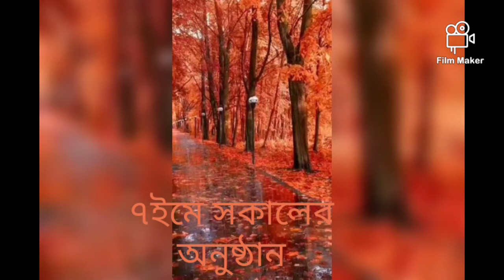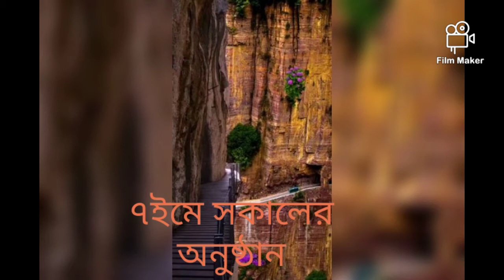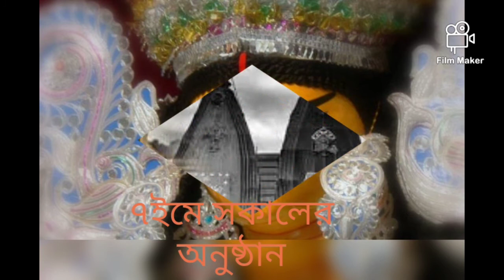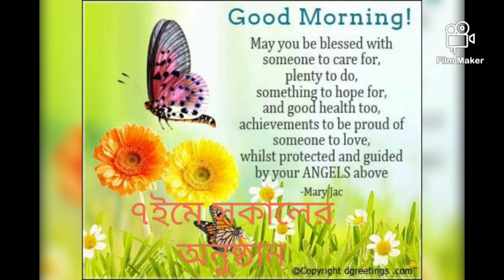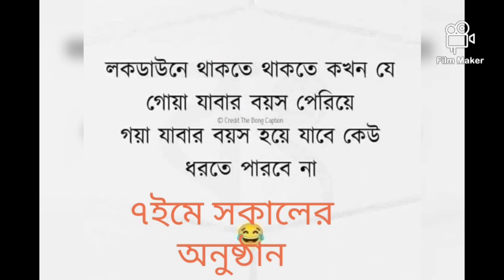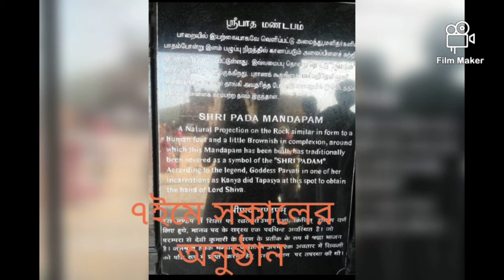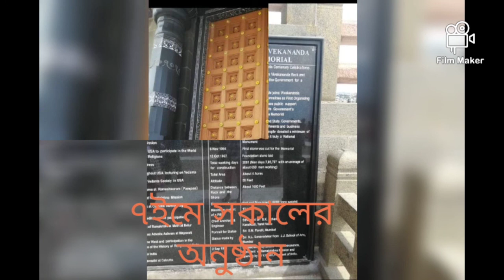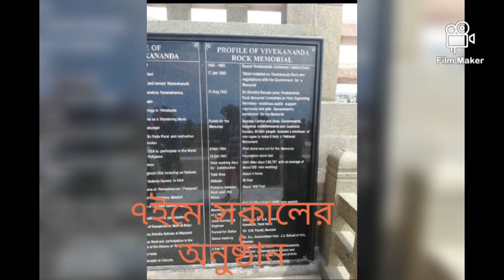July 30, 2021